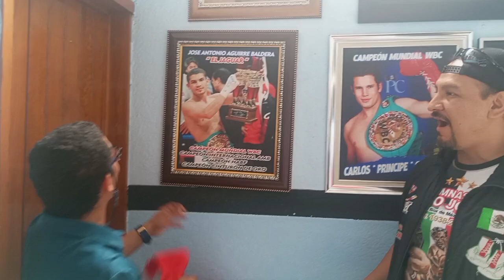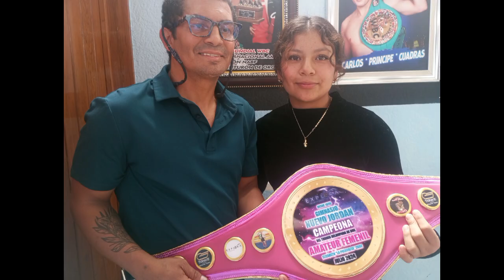José Antonio “Jaguar” Aguirre fue inducido a la galería de la fama del Gimnasio Nuevo Jordan CDMX.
Grace Herrera
Karla Pulido